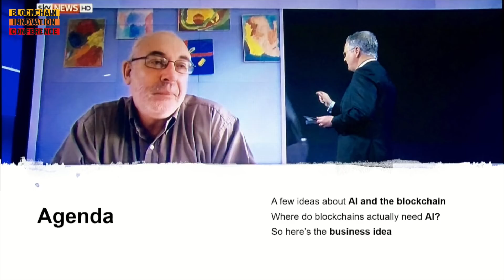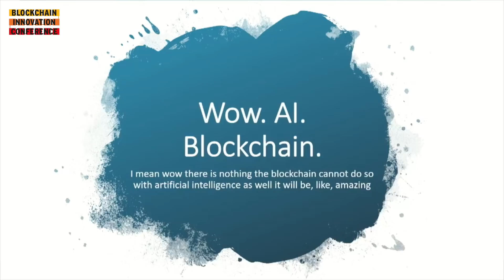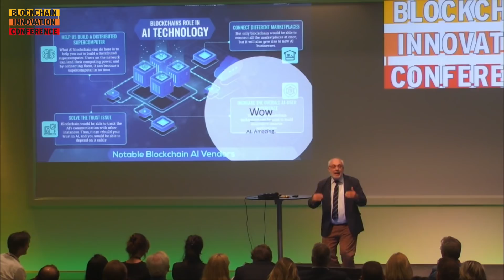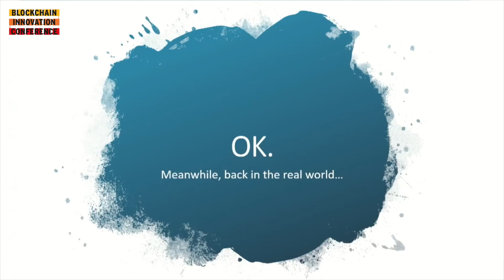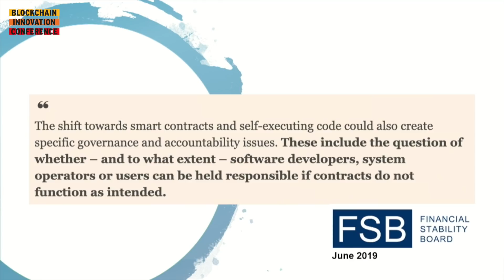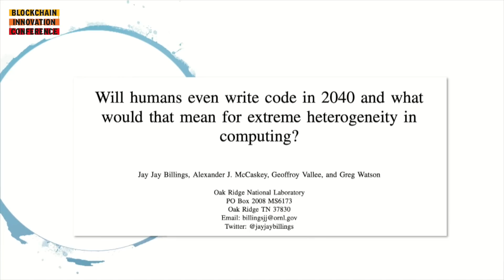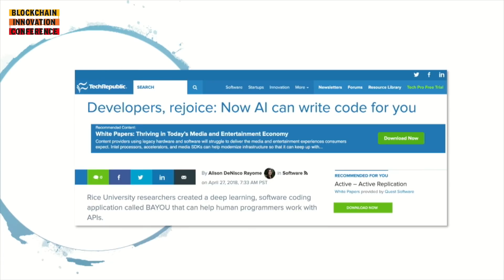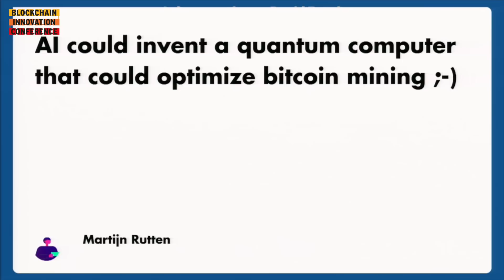"Future of Blockchain and AI" - David Birch | BLOCKCHAIN INNOVATION CONFERENCE 2019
David G.W Birch is an author, advisor and commentator on digital financial services. He is Global Ambassador for Consult Hyperion (the secure electronic transactions consultancy that he helped to found), Technology Fellow at the Centre for the Study of Financial Innovation (the London-based think tank), a Visiting Professor at the University of Surrey Business School and holds a number of board-level advistory roles.

Dave was named one of the global top 15 favourite sources of business information (Wired magazine) and one of the top ten most influential voices in banking (Financial Brand); created one of the top 25 “must read’ financial IT blogs; was found to be one of the top ten Twitter accounts followed by innovators, along with Bill Gates and Richard Branson (PR Daily).